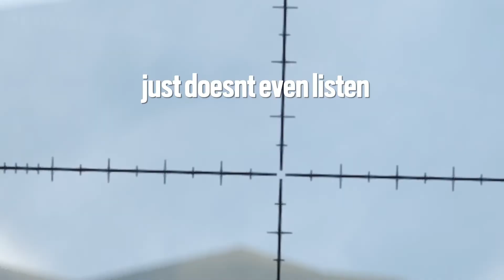Bf4 funny moments #3